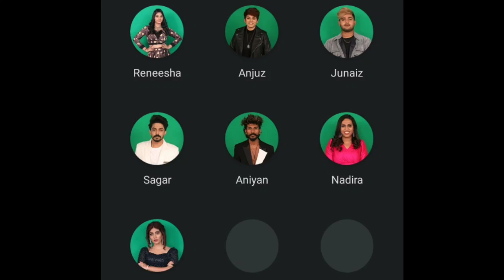🔴LIVE : Vote Result Today 9:00pm | Bigg Boss Malayalam Season 5 Vote Result Today